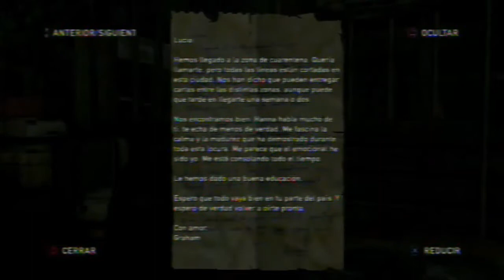The Last Of Us en Español Parte 49